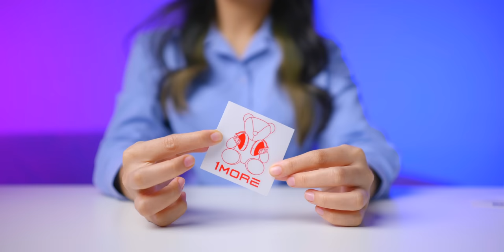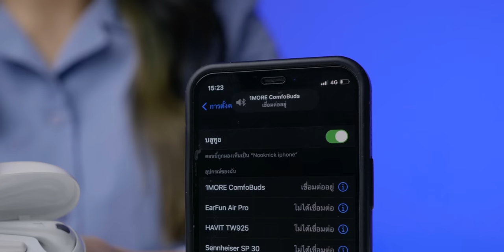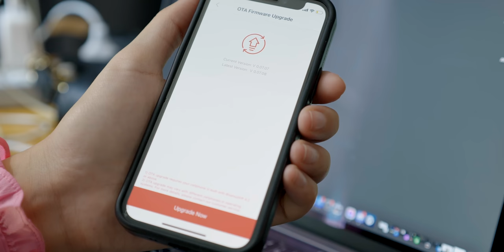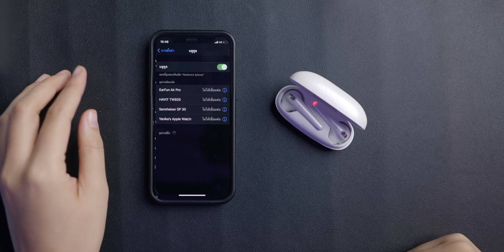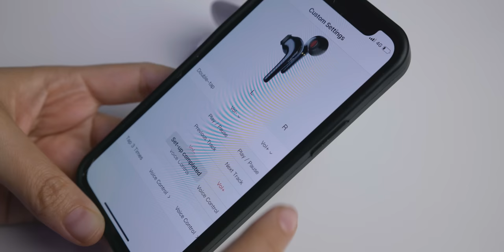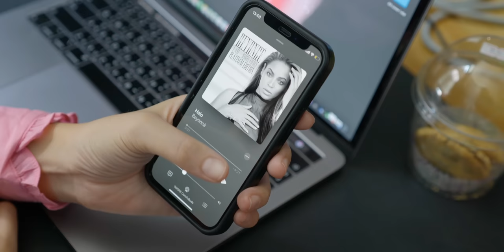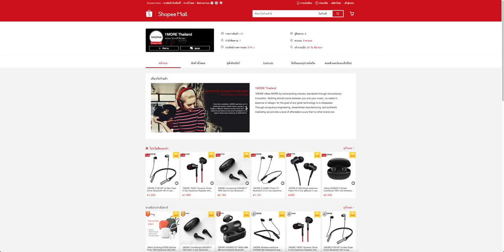[iMoD] รีวิว 1More ComfoBuds สวย สบาย เสียงดี เชื่อมต่อง่าย ไมค์แจ่ม ราคาเบา ๆ 1,499 เท่านั้น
รีวิว 1More ComfoBuds หูฟังไร้สาย True Wireless ดีไซน์สวยงาม ขนาดเล็กสวมใส่สบายเป็นหูฟังแบบกึ่ง In-Ear ทำให้ลดเสียงรบกวนได้ เสียงดี ไมค์คุยชัด เชื่อมต่อง่าย แถมช่วงนี้ ❤️ ราคาพิเศษเพียง 1,499 บาทเท่านั้น
💪🏻 จุดเด่นของ 1More ComfoBuds
- มีไดร์เวอร์ไดนามิกขนาด 13.4 มม. ให้เสียงคมชัด เสียงเบสกระชับ
- ใช้เทคโนโลยีด้านเสียง AAC HD Audio (ให้คุณภาพเสียงที่ดีกว่า MP3)
- เชื่อมต่อด้วย Bluetooth 5.0 ที่เร็วและมีความเสถียร
- มาพร้อมไมโครโฟน แบบ Dual ที่มีเทคโนโลยีตัดเสียงรบกวน ENC มาให้ 4 ตัว
- มี Smart Playback ตัวหูฟังทั้งสองข้างมีเซ็นเซอร์อัจฉริยะ เพลงจะหยุดชั่วคราวโดยอัตโนมัติเมื่อถอดหูฟังออก และจะเล่นโดยอัตโนมัติเมื่อเราใส่หูฟังกลับเข้าไป
- มี Instant Pairing เพียงแค่เปิดเคสขึ้นมาก็เชื่อมต่อกับมือถือของเราได้ทันที
- ตัวหูฟังมีลักษณะแบบ Semi In-Ear ที่มีน้ำหนักเบา สวมใส่สบาย มีน้ำหนักอยู่ที่ข้างละ 3.8 กรัมเท่านั้น
- กันน้ำกันเหงื่อระดับ IPX5
- เล่นเพลงได้ 4 ชั่วโมง หากใช้ร่วมกับเคสชาร์จสามารถใช้งานต่อได้ยาวนานถึง 18 ชั่วโมงต่อการชาร์จไฟเต็ม 1 ครั้ง
- ตัวเคสพร้อมหูฟังมีน้ำหนักรวม 36.5 กรัม มีน้ำหนักเบากว่า AirPods รุ่นที่ 2 รุ่นเคสชาร์จ ( 48 กรัม )
- ที่ตัวเคสยังมีไฟ LED บอกสถานะแบตเตอรี่ ถ้าเป็นสีแดงแปลว่าแบตเตอรี่ต่ำ ถ้าเป็นสีเขียวแปลว่ามีแบตเตอรี่เต็ม
- เคสของหูฟังมีความจุแบตเตอรี่อยู่ที่ 410 mAh โดยใช้เวลาชาร์จไฟประมาณ 1 ชั่วโมง 20 นาที  พอร์ตสำหรับการชาร์จไฟเข้าจะเป็นพอร์ต USB-C
- นอกจากนี้เรายังสามารถใช้งานร่วมกับแอปพลิชัน 1More โดยในแอปจะบอกเปอร์เซ็นต์แบตเตอเตอรี่ของหูฟังแต่ละข้าง สามารถเข้าไปเปิด-ปิด Smart Playback ได้ สามารถปรับแต่งตั้งค่าการแตะสัมผัสได้ภายในแอป แล้วก็จะมีส่วนของการอัปเดตเฟิร์มแวร์ด้วย สามารถเข้าไปดาวน์โหลดแอปได้ที่ App Store ได้เลย
- (Optional) หูฟังตัวนี้ได้รับการปรับจูนเสียงโดย Sound Engineer ที่ชนะรางวัล Grammy Award ด้านเสียงถึง 4 ปีซ้อน เพราะฉะนั้นเราจะได้ยินเสียงตรงกับเสียงที่ศิลปินเค้าอยากให้เราได้ยินจริง ๆ

📦 อุปกรณ์ในกล่อง
- หูฟัง 1MORE Comfobuds
- สาย USB สำหรับชาร์จไฟที่เป็นแบบ USB-A to USB-C
- คู่มือ ไม่มีภาษาไทย มีแต่ภาษาอังกฤษที่อ่านแล้วเข้าใจง่าย
- ใบรับประกันที่เป็นแบบให้เราสแกน QR Code
- สติกเกอร์ 1 More รูปน้องหมี

🔗 การเชื่อมต่อ
- การเชื่อมต่อครั้งแรกง่ายมาก เพียงเปิดเคสขึ้นมาก็จะพบกับหูฟังที่ชื่อ 1MORE ComfoBuds แล้วเลือกเชื่อมต่อได้เลย
- ในการเชื่อมต่อครั้งถัดไปแค่เราเปิดเคสขึ้นมา หูฟังก็จะเชื่อมต่ออุปกรณ์ที่เราเคยเชื่อมต่อโดยอัตโนมัติ

การควบคุมและการใช้งาน
การควบคุมจะมีการ แตะ 2 ครั้งและ 3 ครั้ง
เริ่มต้นทางโรงงานเค้าจะตั้งค่ามาให้ดังนี้ค่ะ
- แตะ 2 ครั้งที่หูฟังข้างไหนก็ได้ เพื่อเล่นเพลงหรือหยุดเพลง / การรับสายก็ใช้วิธีการแตะ 2 ครั้งเหมือนกัน
- แตะ 3 ครั้งที่หูฟังข้างไหนก็ได้ เพื่อเรียกผู้ช่วยส่วนตัวอย่าง Siri
โดยเราสามารถเข้าไปตั้งค่าการควบคุมหูฟังเพื่อใช้งานฟังก์ชันอื่น ๆ ได้ที่แอป 1 More

ข้อดี
- เรื่องของเสียง ลดเสียงรบกวนได้
- เชื่อมต่อง่าย เปิดเคสออกมาก็พร้อมใช้งานทันที
- ตรวจจับการสวมใส่ หยุดเล่นเมื่อถอดหูฟังและเริ่มเล่นใหม่เมื่อสวมใส่อีกครั้ง
- ทนน้ำ IPX5
- ขนาดเล็กพกพาง่าย

🛒 ราคาและการจัดจำหน่าย
1MORE Comfobuds  มีให้เลือก 2 สี คือสีดำ ( Galaxy Back) และสีขาว (Pearl White)
ราคาปกติ 2,194 บาท  ❤️ ราคาพิเศษเพียง 1,499 บาท